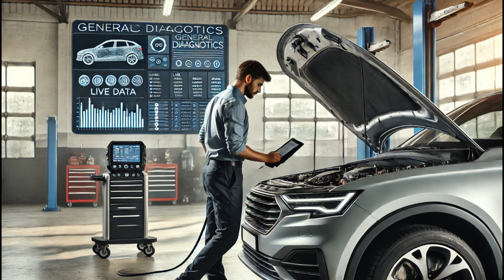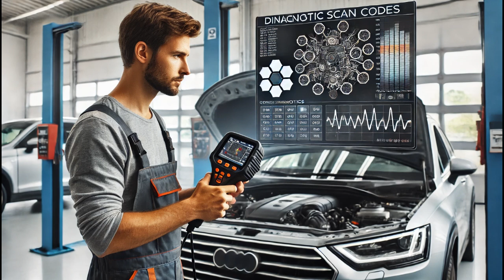P0011, P052B Nissan Rogue 2014-2020 Cold Start "A" Camshaft Position Timing Over-Retarded (Bank 1)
In this video, I provide a detailed guide to diagnosing and repairing the P0011 and P052B error codes on a Nissan Rogue (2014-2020). These codes indicate issues with the camshaft position timing: P0011 refers to the timing being over-advanced, while P052B points to over-retarded timing during a cold start (Bank 1). I walk you through inspecting the engine oil condition, testing the variable valve timing (VVT) control solenoid, and analyzing live data with a scan tool. You’ll also learn how to replace the faulty VVT solenoid and verify the repair with a road test. This step-by-step tutorial is perfect for DIYers and professionals looking to resolve these common issues effectively.